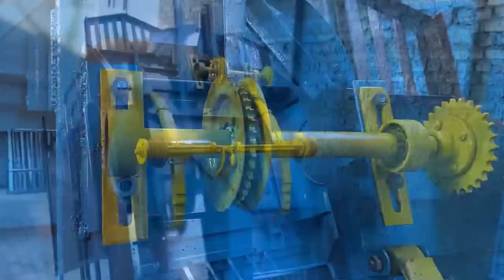Amazing Manufacturing Process of Six Seater Rickshaw Gari “production process of Chingchi Rickshaw “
Amazing Manufacturing Process of Six Seater Rickshaw Gari “ production process of Rickshaw Gari “